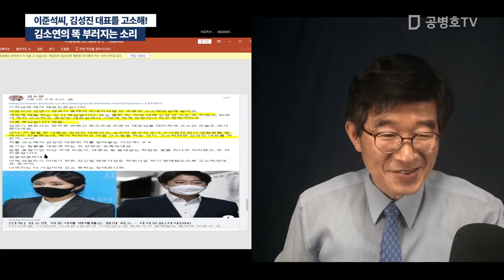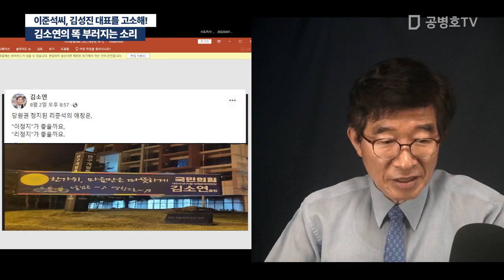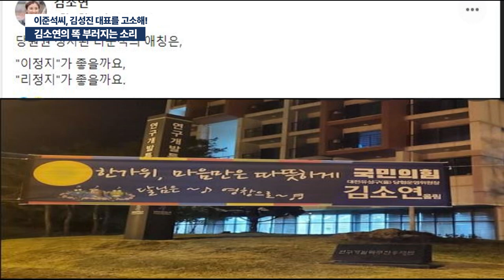김소연의 똑 부러지는 소리 / 이준석씨, 김성진 대표를 고소해! 나 말고! [공병호TV]